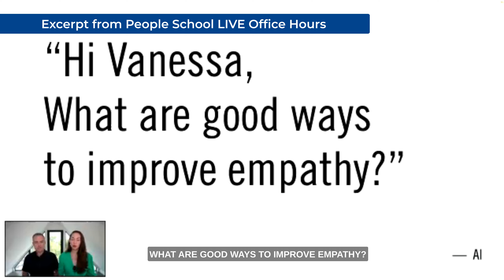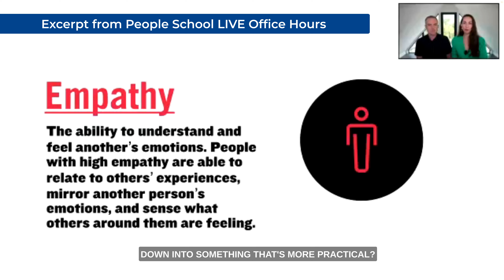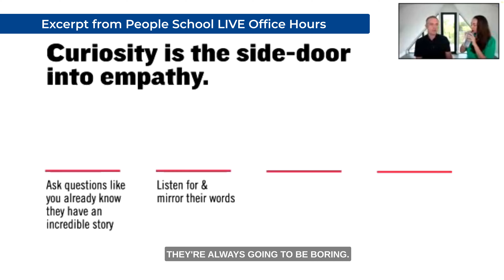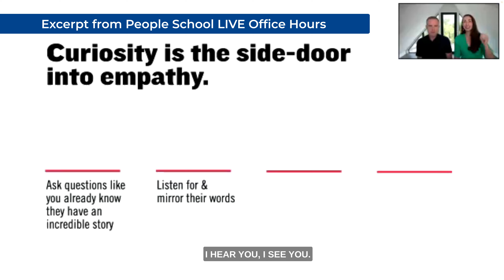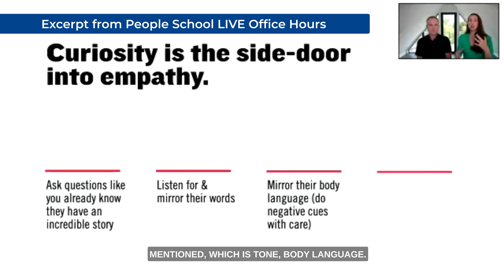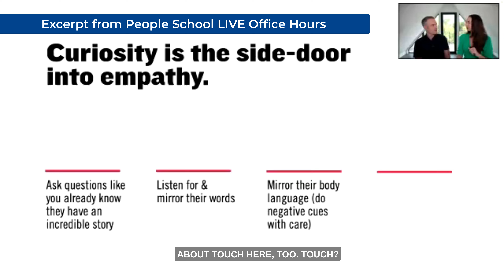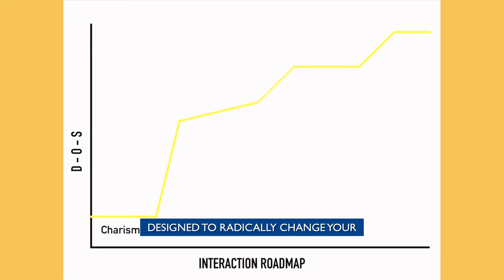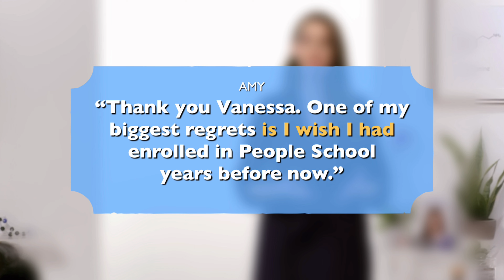Practical Tools for Improving Empathy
This is an excerpt from our People School office hours. I want to chat with you about a topic that's close to my heart: empathy. I see empathy as the superpower of understanding and feeling another person's emotions. It's all about picking up on the vibes in a room and being able to predict how someone might be feeling.

So, here's the thing - I truly believe that curiosity is the secret sauce to unlocking empathy. When we approach others with genuine curiosity, amazing connections can happen. I'll walk you through the art of active listening and mirroring words, which can help you create deeper connections with people.

People School is the perfect place to learn how to enhance your empathy and master your people skills goals. I love answering questions just like this one!

In this video:
0:25 - Defining Empathy
1:49 - Empathy as a Super Skill
2:24 - Difference between Emotional Intelligence and Empathy
4:07 - Making Empathy Practical
4:32 - Being Curious
6:25 - Listening for Trigger Words
7:55 - Mirroring Words and Emotions
7:57 - Mirroring Body Language
8:31 - Asking Level Three Questions
9:00 - The Power of Level Three Questions
18:14 - Key Points on Empathy
19:56 - Curiosity as a Path to Empathy
21:51 - Finding Anchor Stories
22:09 - The Importance of Anchor Stories
22:55 - Having a Purpose for Empathy

You deserve more. More influence, more income, more of what you want. I would be honored to help you. My name is Vanessa Van Edwards, and I’m a recovering awkward person. I’m also the bestselling author of Captivate: The Science of Succeeding with People Cues: Master the Secret Language of Charismatic Communication and creator of People School

Do you want to be the most likable person in the room?

PS - Join the conversation on social!